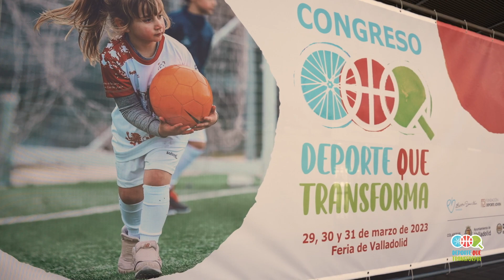🎥 2ª Jornada Congreso Deporte Que Transforma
Congreso Deporte que Transforma organizado por la Fundación Eusebio Sacristán, el Alto Comisionado contra la Pobreza Infantil del Gobierno de España, la Fundación Deporte Joven del Consejo Superior de Deportes y la Fundación CSAI, en la Feria de Valladolid.

El objetivo es la puesta en común de propuestas y medidas concretas para la elaboración de un documento estratégico sobre el deporte como herramienta de transformación social.